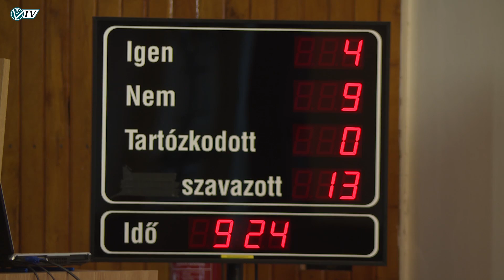Az Orosházi Városi Televízió híradója - 2016. december 23.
Testületi ülés • Székács iskola udvar felújítása  • Vakok és gyengénlátók karácsonyi ünnepsége • OFKSE Liga Kupa mérkőzés • Kick-box évértékelés • Ünnepi műsorajánló